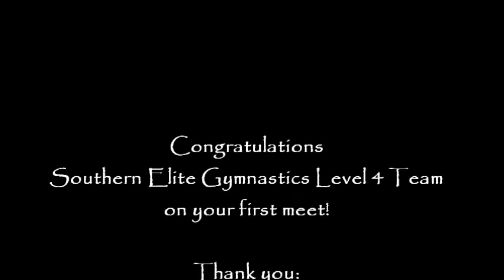Bailey's First Gym Meet - Level 4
USAG Level 4
VA Commonwealth Games